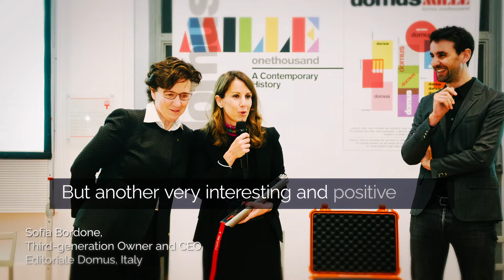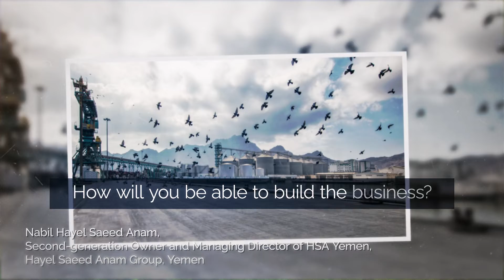Family Enterprise Highlight Reel - Tharawat Magazine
Enjoy this collection of some of the most moving and insightful quotes from our recent interviews with family businesses and wealth owners.